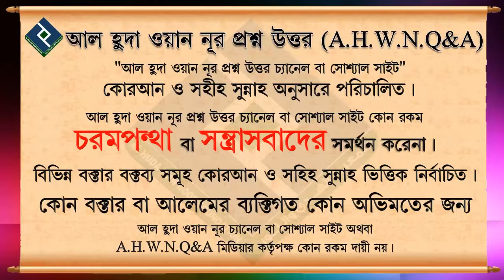কোন কোন অবস্থায় দরুদ শরীফ পড়া যায় ᴴᴰ┇শায়খ জসিমউদ্দীন হাফেযাহুল্লাহ